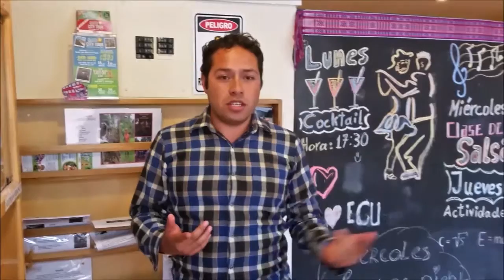Volunteer Accommodation in Ecuador | Volunteering Solutions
Take a tour of our volunteer house in Ecuador and find more about our volunteer projects in Quito.